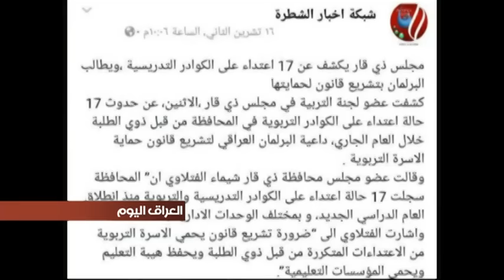ندوة في محافظة ذي قار لمناقشة العنف المدرسي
اقامت كلية التربية  الاساسية في جامعة سومر بمحافظة ذي قار ندوة لمناقشة ظاهرة العنف المدرسي ومعرفة اسبابه والاثارالنفسية التي يتركها  على المعنفين
الندوة تأتي في اطار تنامي ظاهرة جديدة وهي تعرض الكوادر التدريسية في المدارس والجامعات للاعتداء من قبل الطلبة او ذويهم